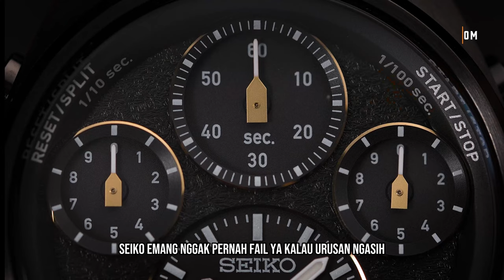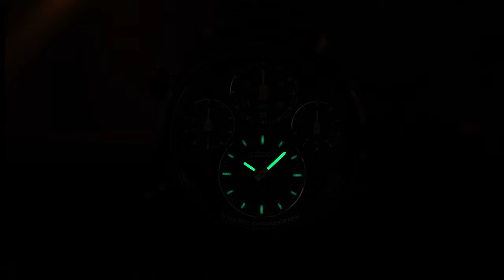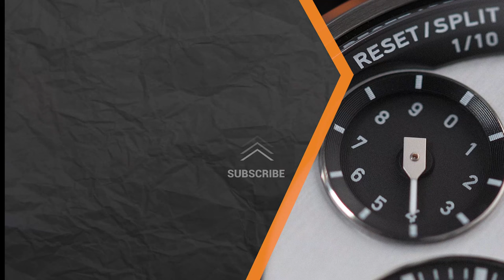RILIS 2023, SPESIFIKASI REAL JUARA | Full Review Seiko Speedtimer 1/100 Second Solar Chronograph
Akhirnya Minwatch punya kesempatan buat review si fenomenal yang ganteng dengan 4 subdial ini.  Emang manteb banget sih, Pack! Kalau cakep udah jelas, spesifikasinya yang dibawa ini lho, fix kelas atas!

Punya fitur chronograph 1/100 detik, pakai solar-powered quartz movement, dan tahan air sampai 100 meter. 4 subdial jadi daya tarik banget! Kesan kompleks sporty-nya dapet, visibilitasnya anti ribet.

00:00 : Opening
00:17 : Model Seiko Speedtimer 1/100 Second
00:57 : Fitur Chronograph 1/100 Second
1:52 : Spek Seiko Speedtimer 1/100 Second
2:33 : Desain Seiko Speedtimer 1/100
3:46 : Ready di Jamtangan.com
4:02 : Closing

Sumpah, Pack! Kalau udah habis nontonnya, wajib banget buat dibawa pulang ke rumah. Istri marah urusan belakang, hehe ~